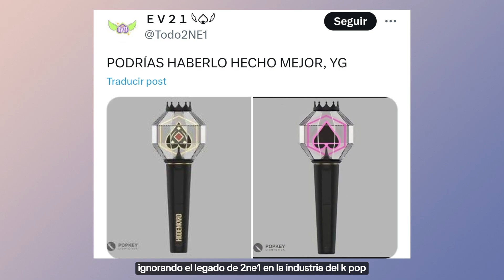FANS DE 2NE1 DECEPCIONADOS POR EL NUEVO LIGHTSTICK DEL GRUPO + ES LO MAS FEO QUE HAN VISTO EN AÑOS